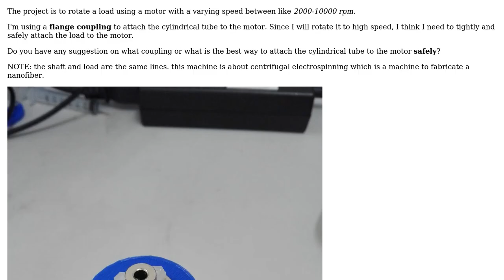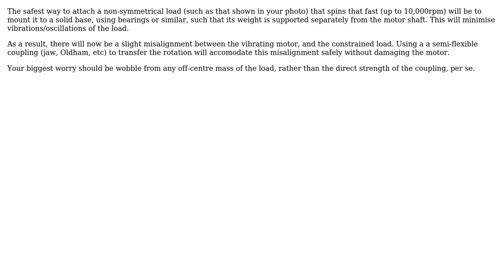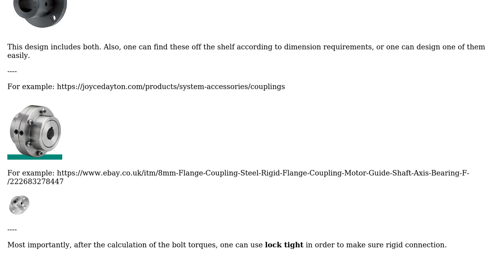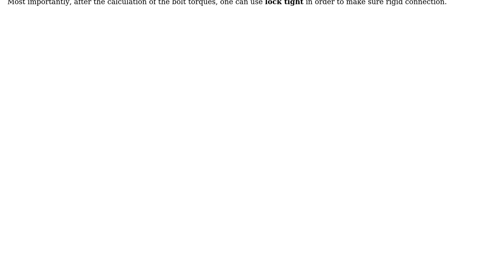Engineering: How to attach a cylindrical load to a motor safetly? (3 Solutions!!)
Engineering: How to attach a cylindrical load to a motor safetly?

With thanks & praise to God, and with thanks to the many people who have made this project possible! | Content (except music & images) licensed under CC BY-SA | Music | Images & others | With thanks to user norul user Jonathan R Swift user F.Bek user am304 and the Stack Exchange Network Trademarks are property of their respective owners. You are responsible for your own actions.